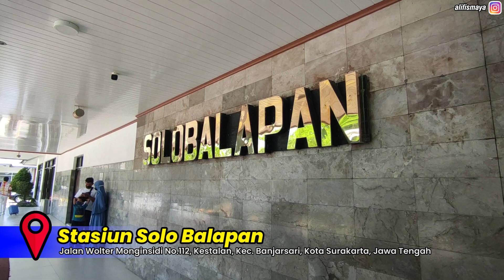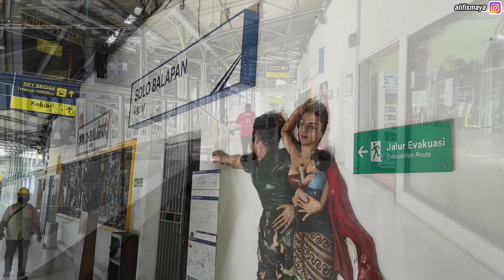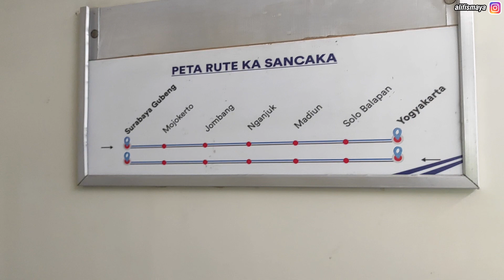ALTERNATIF SOLO JOGJA PALING CEPAT | Tarif Khusus Trip KA Sancaka Solo - Yogyakarta 40 Ribu saja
Halo dulur-dulur,
Selamat datang kembali di channel saya Alif Ismaya.

Video kali ini saya mencoba mode ASMR Trip, jarak dekat saja. Solo menuju Yogyakarta menggunakan KA Sancaka yang startnya dari Surabaya Gubeng.
Perjalanan ini saya memanfaatkan tarif khusus sebesar Rp 40.000,- untuk kelas Premium. Daftar tarif khusus lengkap bisa di cek di (Thanks to Mas Brema)

Nama KA : SANCAKA
No KA : 175A
Relasi : Surabaya Gubeng - Yogyakarta
Tarif : Rp 40.000,- (tarif khusus Solo-Jogja pembelian 2 jam sebelum berangkat)
Kelas : Eksekutif & Premium
Rangkaian : 5 Kereta Eksekutif - 4 Kereta Premium - 1 Kereta Makan - 1 Kereta Pembangkit